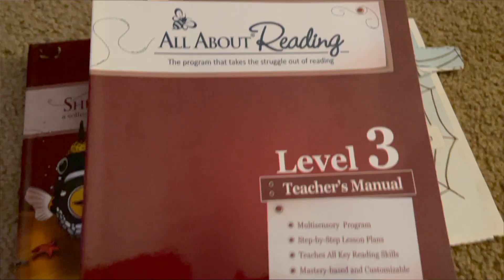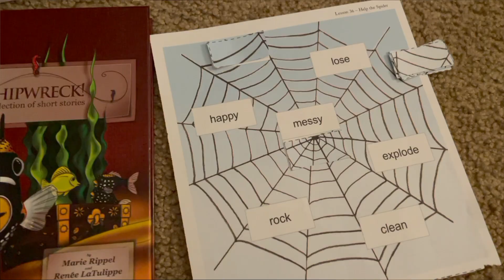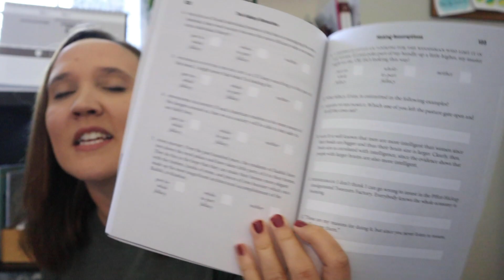WHAT WORKED? WHAT DIDN'T? Homeschool Year In Review || Homeschool Curriculum Review 2022-2023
Kindergarten Math With Confidence

Gentle and Classical
Fallacy Detective

Hi! I'm Megan, a homeschool mom to 6 little ones and wife to Jon. We are a Christian family who truly loves the Lord and aims to disciple our children in His ways. On my channel you will find all things homemaking and homeschooling. I hope that you will join me on this journey through motherhood!